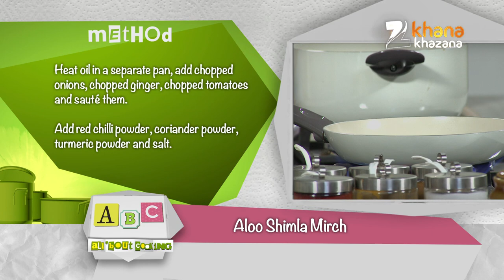How To Make Aloo Shimla Mirch | शिमला मिर्च आलू सब्ज़ी | Gurdip Punjj | All 'Bout Cooking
Zeetv Presents khanakhazana By Chef SanjeevKapoor Watch actor and chef Gurdip Punjj share the recipe of 'Aloo Shimla Mirch' in the show ABC, only on Zee Khana Khazana.